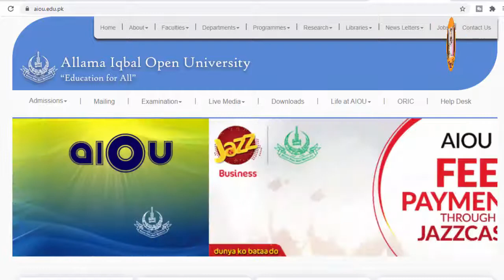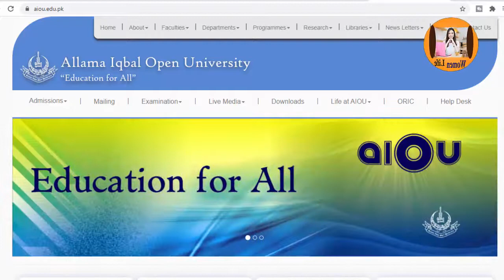Aiou admission confirmation 2020 Autumn | Aiou latest update for all student About admission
In this video you may know about Aiou admission confirmation 2020 Autumn or Aiou latest update for all student About admission.